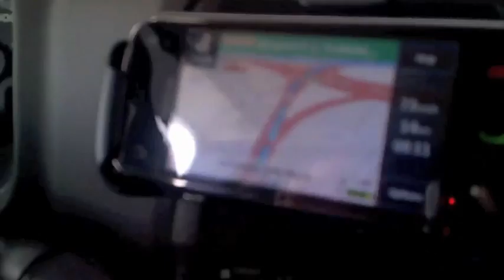& @SimonLR arrive on the N97minitour!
This guys are going to have a blast! :D